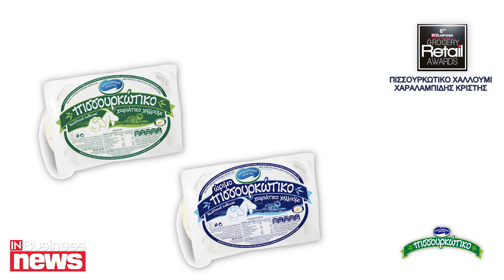Οι νικητές των 6ων INBusiness Grocery Retail Awards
Όλα όσα δήλωσαν οι νικητές των INBusiness Grocery Retail Awards, στην κάμερα του InBusinessNews